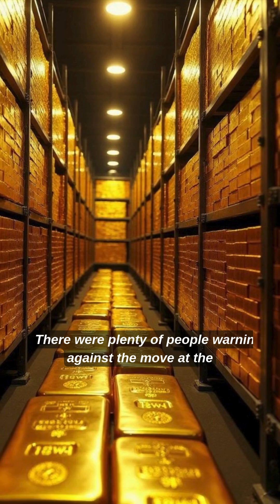How much gold is in the UK?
The World Gold Council (WGC) estimates that around 216,265 tonnes of gold have been mined throughout history.

It reports that about two-thirds of this gold has been extracted since 1950. This huge increase in production is thanks to advancements in mining technology and the discovery of new gold deposits.